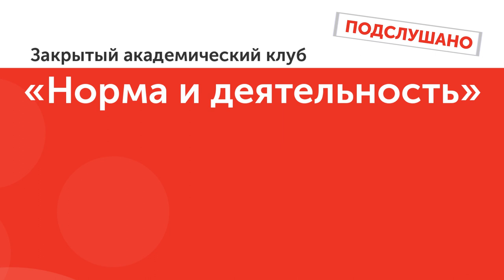Исак Фрумин «Начинать нужно с ИДЕИ»